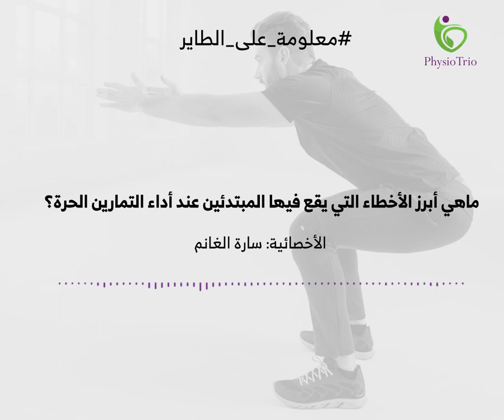معلومة_على_الطاير: تتمرّن صح؟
ألم الركبة والتمارين